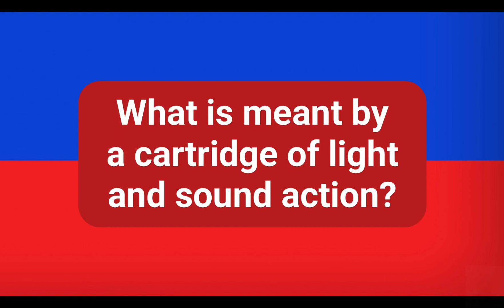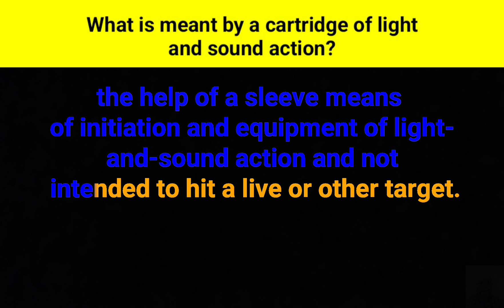What is meant by a cartridge of light and sound action?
According to article one of the Federal Law "On Weapons", a light–and-sound action cartridge is a device designed to fire a firearm, firearms of limited destruction, gas or signal weapons, combining into one whole with the help of a sleeve means of initiation and equipment of light-and-sound action and not intended to hit a live or other target.